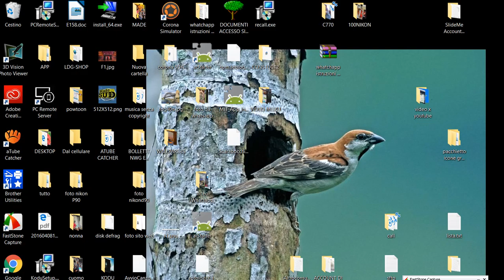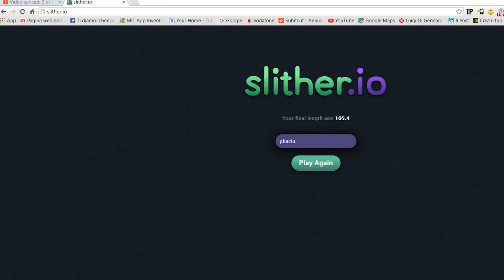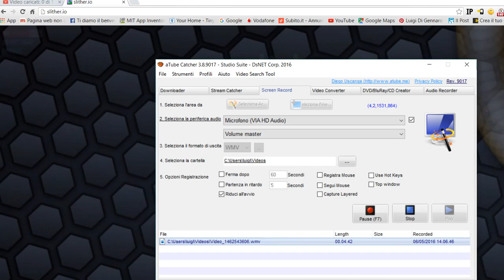slither io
gioco del serpente, slither.io